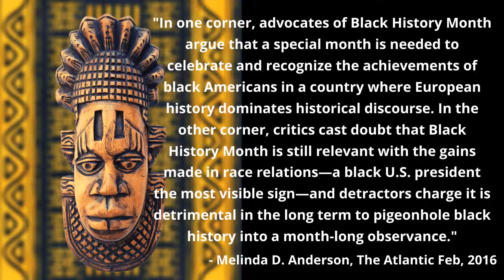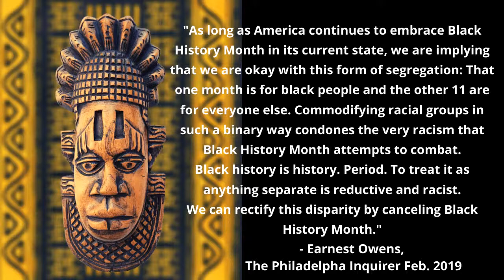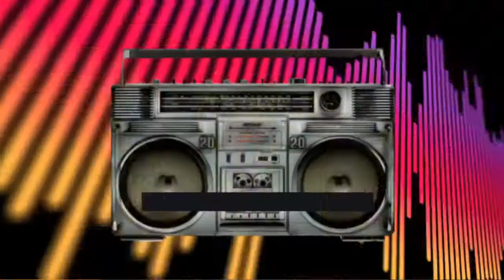Does Black History Month Still Matter?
What would Carter G. Woodson, the founder of Black History Month, say if he knew that in the future, the very people whose history he wanted to present to the world to show their accomplishments would one day say his vision was no longer necessary?

Today, some say that to limit our history to a 28-day period does more harm than good.  Others believe that "we are Americans and our historical contributions shouldn't be limited to being called 'Black' history, but AMERICAN History."

Lastly, there is another segment of Black youth who place no value in knowing this history at all.

Considering all of the above, we open the phone lines and ask YOU: "Does Black History Month Still Matter?"